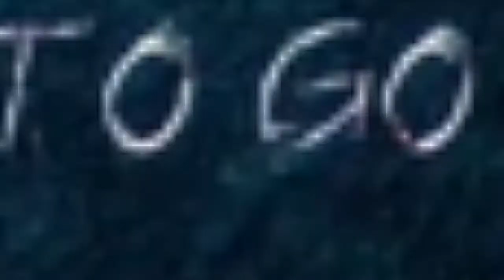Anushka Sharma’s bruised and battered character will give you chills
In the new teaser of supernatural horror, Pari, Anushka Sharma thrills as the mysterious character. The movie also stars Rajat Kapoor and Parambrata Chatterjee.